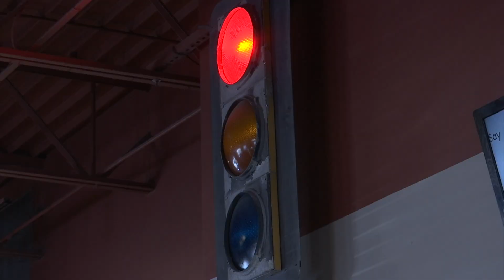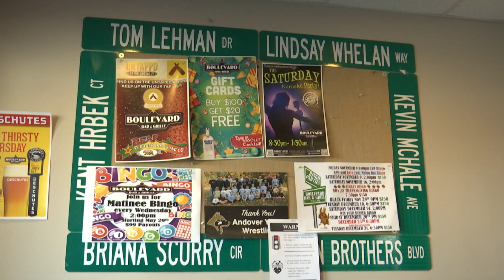Business Spotlight: Boulevard Bar & Grille